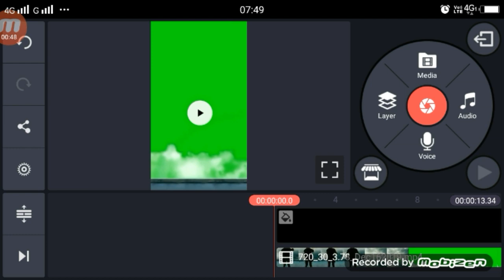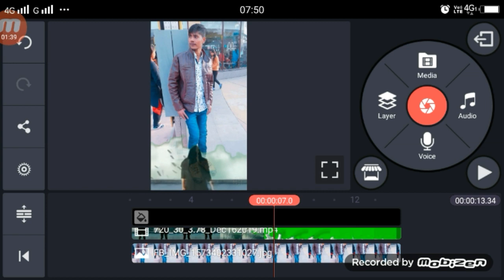TikTok Asmam Tode Do | Smash the Sky | Video Tutorial | by technical shailendra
Apps

►your question